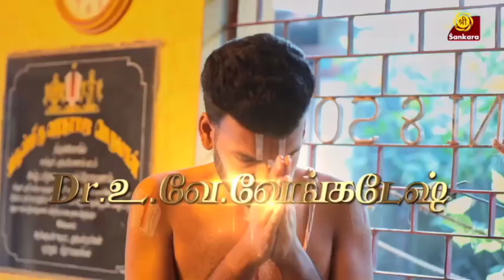1000 நாமங்கள் 500-ம் திருநாமம் | ஸ்ரீ சங்கரா தொலைக்காட்சி | Dr Venkatesh